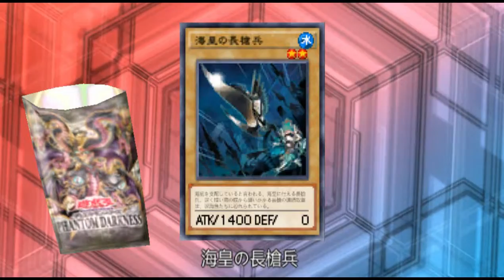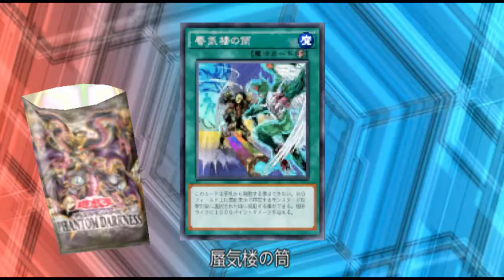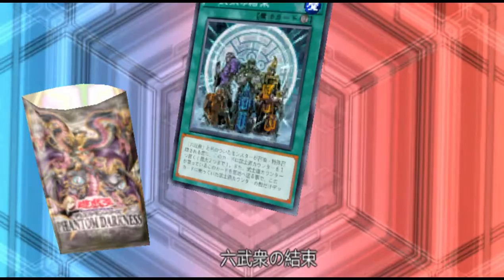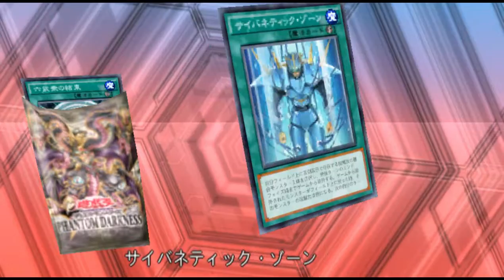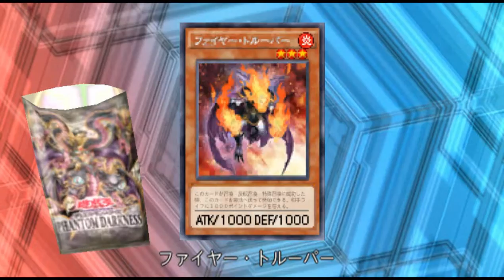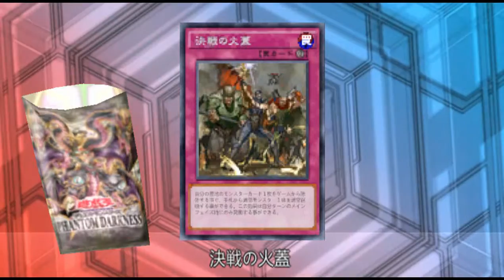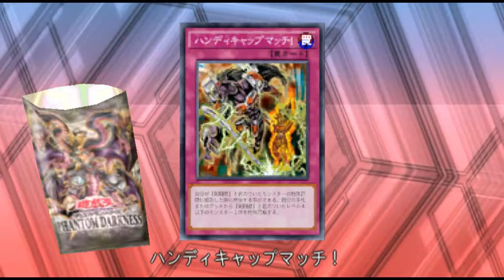Unboxing Yu-Gi-Oh! Cards | Phantom Darkness